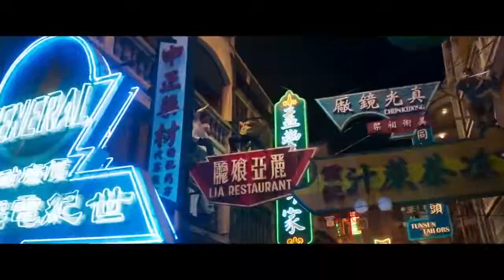Official Trailer Movie 2019 Master Z IP Man Legacy HD